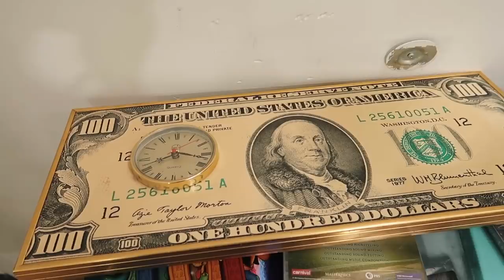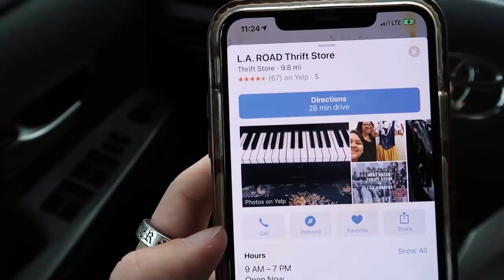Thrift With Me (Home Decor) + HUGE THRIFT HAUL | Lone Fox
Happy Pride Month Everybody!! Today I wanted to come at you with a fun thrifting vlog. Over on my fashion channel I have done quite a few clothing based thrift videos and I thought it would be fun to do a home decor thrifting vlog for this channel!

+ Instagram (Lone Fox)
+ Instagram (Personal)